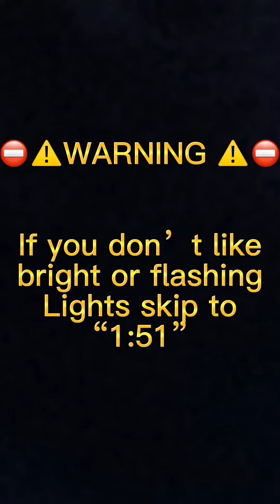Day 2 of Rose’s holiday!!!